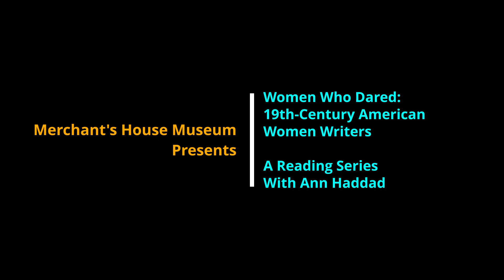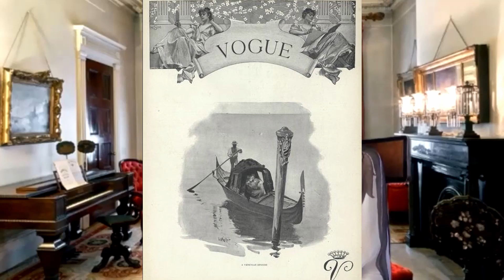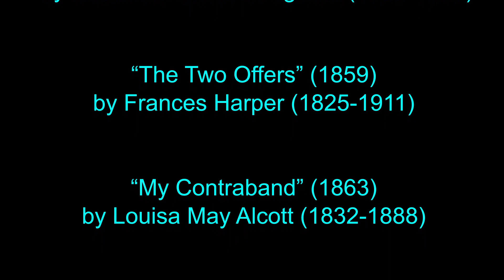THE STORM (1898) & THE STORY OF AN HOUR (1894) by Kate Chopin | Women Who Dared | MHM Reading Series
THE STORM (1898) & THE STORY OF AN HOUR (1894) by Kate Chopin (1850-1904) | Women Who Dared: 19th-Century American Women Writers | A Series of Short Fiction Curated and Read by Ann Haddad

00:00​ Title Card & Musical Prelude
02:05​ Intro & Author Biography
04:03​ Story:  The Storm
18:41 Story:  The Story of an Hour
28:55​ Background on the Series
34:54​ Credits
36:25​ End

ABOUT THIS SERIES:

In celebration of Women’s History Month, join us for a series of readings of 19th-century short stories written by American women authors. Compiled and read by Museum Historian Ann Haddad, these stories reveal the harsh realities of women’s lives in a male-dominated world, both inside the home and in society at large.

These “women who dared” defied convention by invading the traditionally masculine domain of literature – and they were successful, albeit treated with disdain. In 1855, Nathanial Hawthorne wrote to his publisher, “America is now wholly given over to a damned mob of scribbling women, and I should have no chance of success while the public is occupied with their trash.”

Despite the popularity of their work, which was published in literary annuals, gift books, and women’s magazines like Godey’s Lady’s Book, they were largely ignored by literary critics until the end of the 20th century. We are delighted to share their remarkable stories and conclude the series with a panel discussion and Q&A with literary and feminist scholar Elaine Showalter, Professor Emeritus, Princeton University.

OTHER STORIES IN THIS SERIES:

“The Angel Over the Right Shoulder” (1852) by Elizabeth Stuart Phelps (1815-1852)

"The Little Mendicants" (1846) by Catharine Maria Sedgwick (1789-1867)

“The Two Offers” (1859) by Frances Watkins Harper (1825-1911)

"My Contraband" (1863) by Louisa May Alcott (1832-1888)

“The Yellow Wallpaper” (1892) by Charlotte Perkins Gilman (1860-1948)

The stories are also available for viewing on the Merchant's House Museum's Facebook